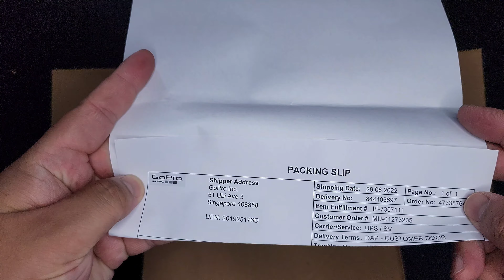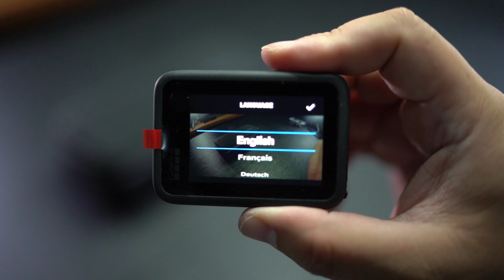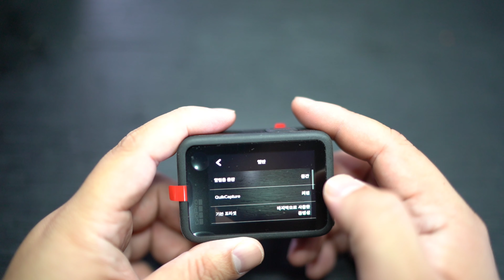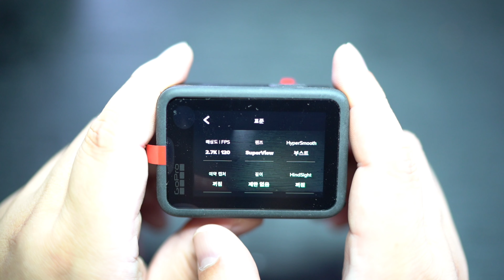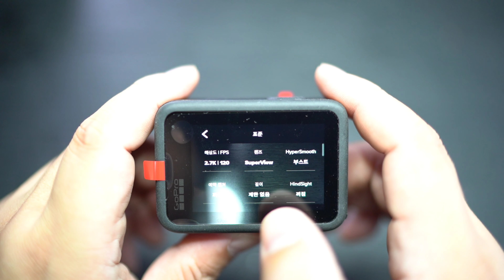고프로10 언박싱과 고프로 수중촬영셋팅 방법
고프로10 언박싱 영상과
고프로플 이용한 완벽한 수중촬영 설정방법!